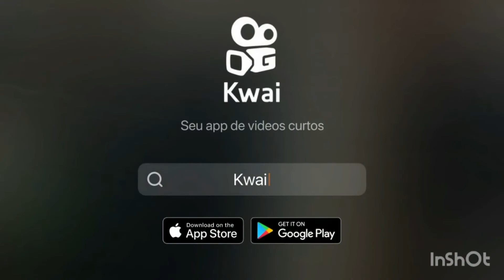bom dia meu povo brasileiro no brasil e no mundo con aureliano ubajara capital do turismo ceará🙏📖🙌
hola família reporte aureliano en breve vamos visitalos vamos publica para venda o seu sitio o seu terrenos o seu comercio fale con migo inscreva.se deixi seu link comete comparta youtube instagran facebook os videos publico pelas tardes o noite proteja todos los animales que deus los ben diga🙏🙏📖📖🙌🙌💝💔💖💓💟🐆🕊🐈🐰🐱🐔